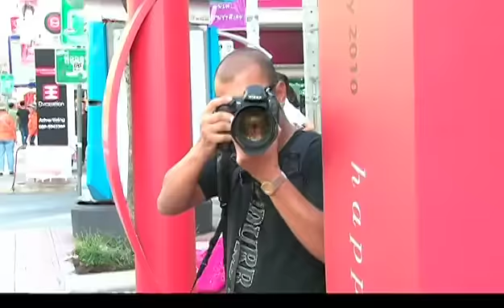ဝိုင်းစုခိုင်သိန်း - ပြန်ခေါ်ချင်တယ် [Official MV]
Song name - Pyan Khaw Chin Tal (ပြန်ခေါ်ချင်တယ်)
Artist - Wine Su Khine Thein (ဝိုင်းစုခိုင်သိန်း)
Composer - Shwe Gyaw Gyaw (ရွှေဂျော်ဂျော်)
Band - Iron Cross + The Trees Music Band + Session Player